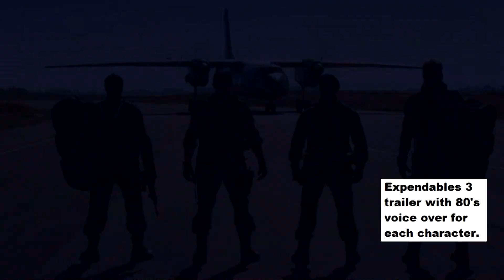10K SUBSCRIBERS - THANK YOU ALL